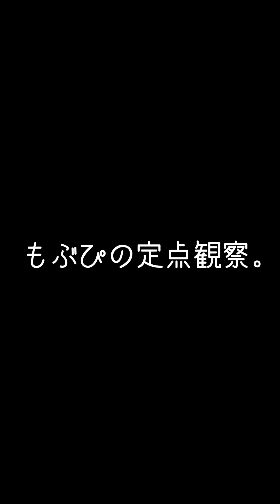2024/01/13 SUPERNOVA川崎 【推しカメラ】にっぽんワチャチャ